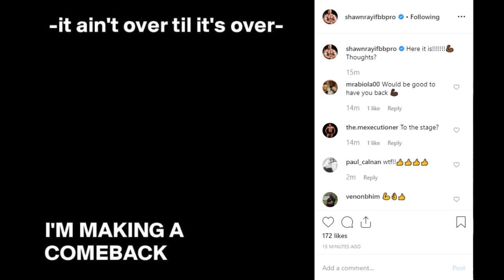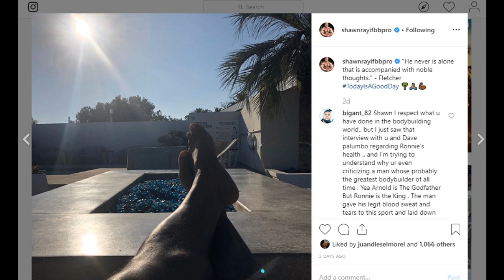SHAWN RAY COMEBACK 2019!!! BREAKING NEWS!!!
It seems like it was a joke after all.